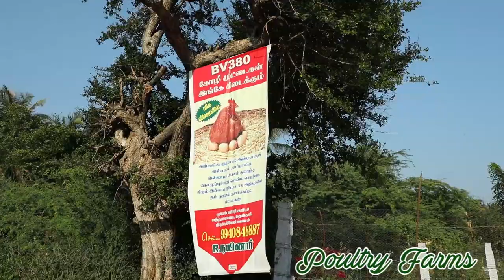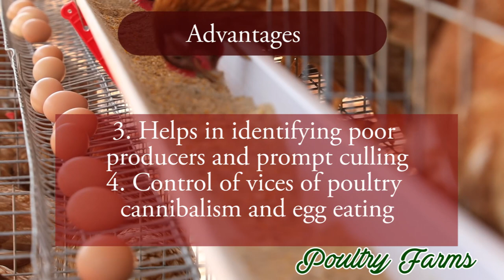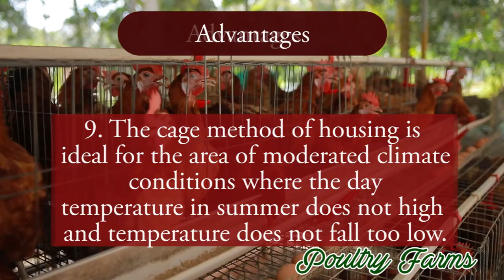Advantages of Hi Tech Cage | BV380 Hen Rearing | meta cultivation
Advantages of Hi Tech Cage...